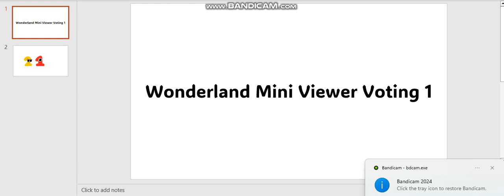I Found BFB Text On Powerpoint